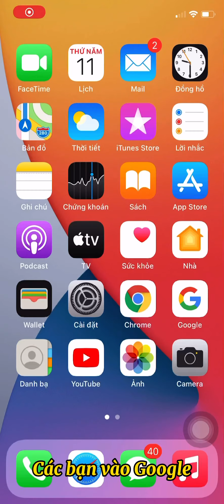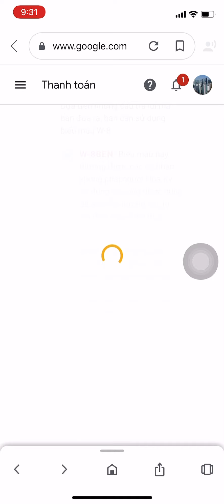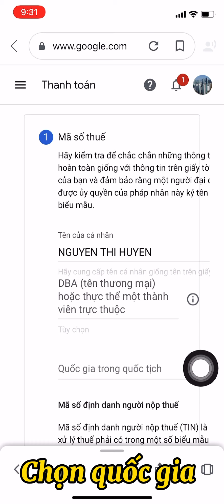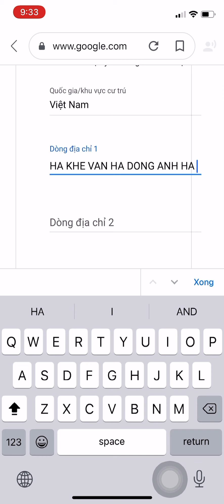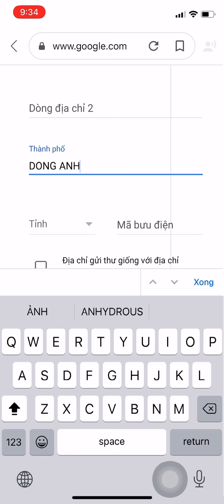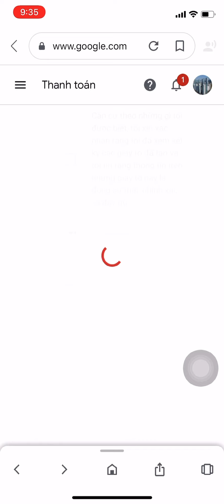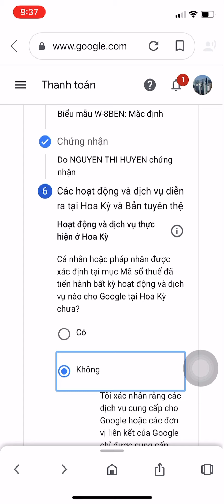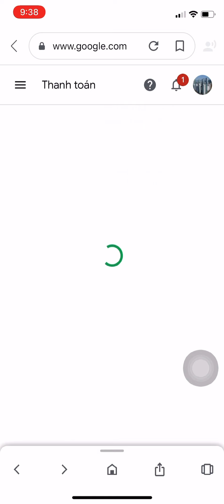Cách khai thuế thu nhập YouTube cho Google Adsense bằng điện thoại